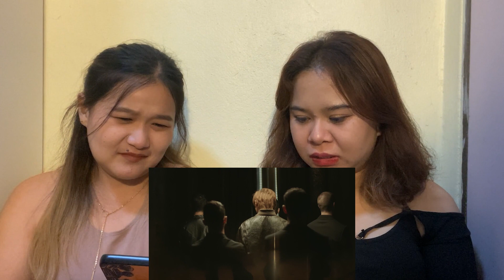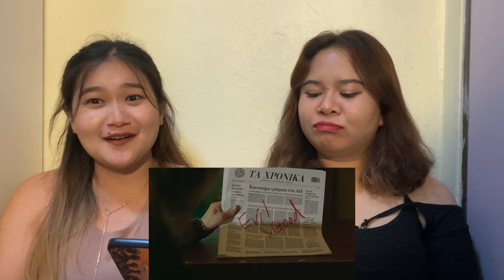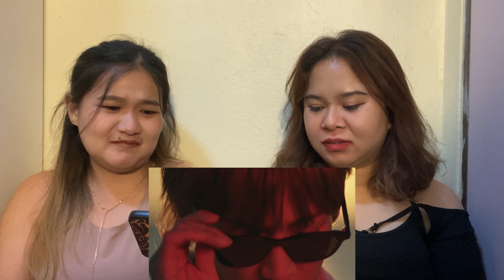wenwer (เวิ่นเว้อ) l Reaction BamBam (뱀뱀) - Sour & Sweet l ความเพลงปัง ความหล่อนี้ ใครจะต้าน EP.631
ซิสสส เพลงดีมากก ติดหูสุด ฟังได้ทุกวันเลยย mv เริ่ด แถมแบมก็หล่อมากกก เลิฟสุดดด ไม่ดูไม่ได้ละน้าาาา🥰